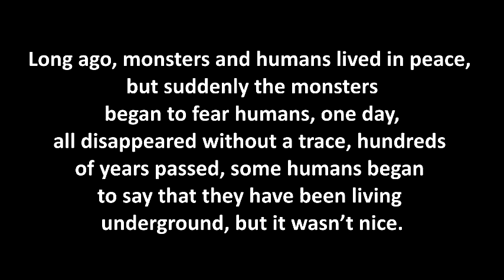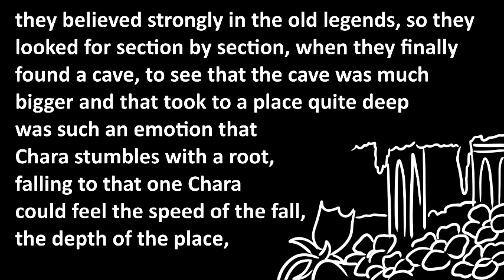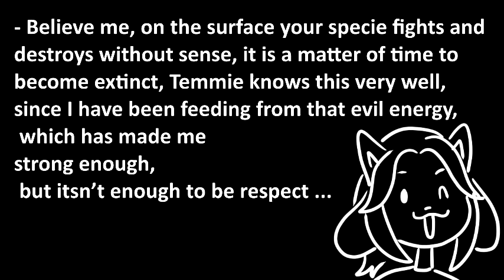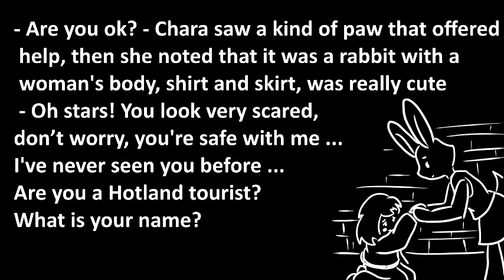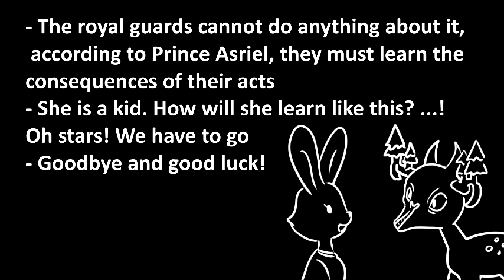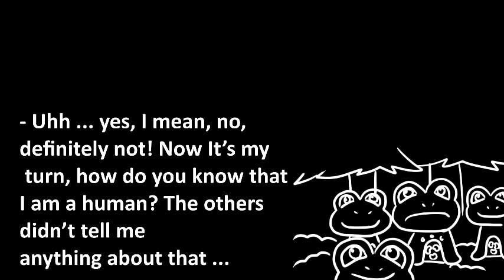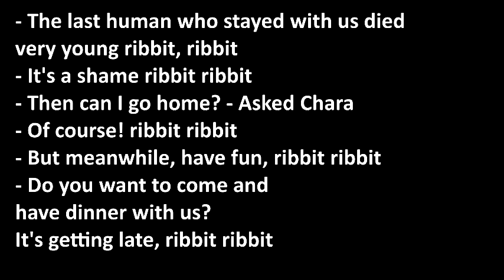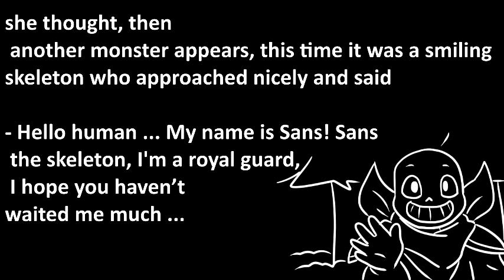UnderSWAP Inverted Underground 1 chapter 1- 3